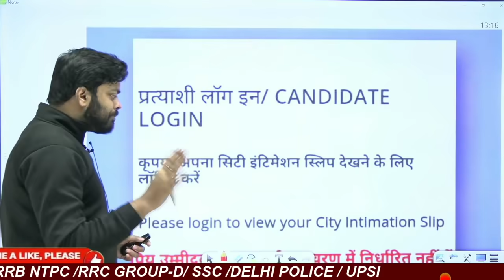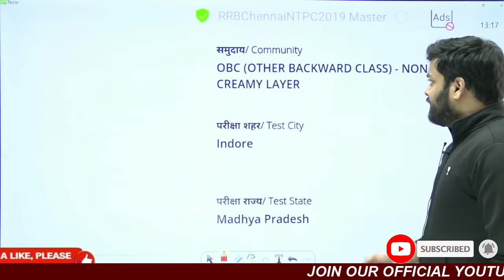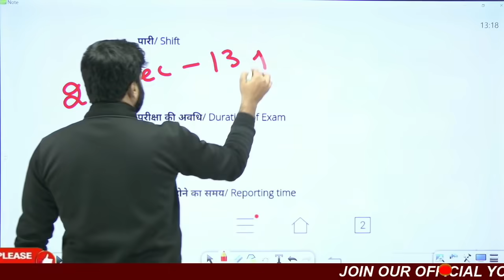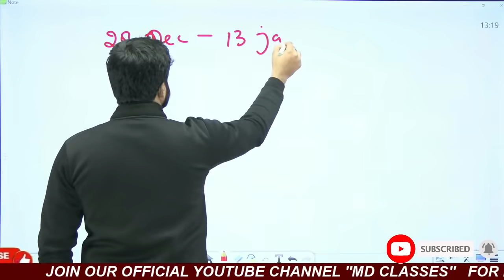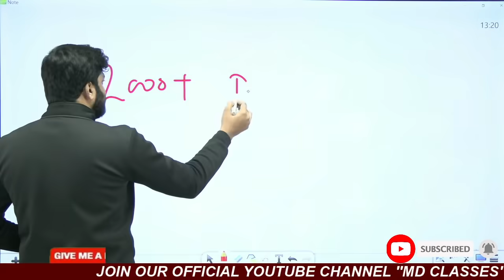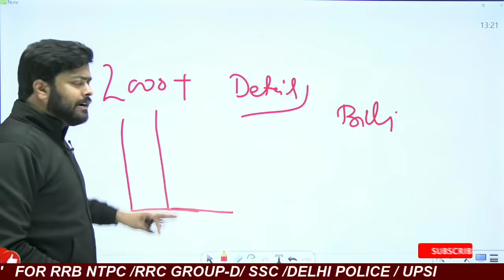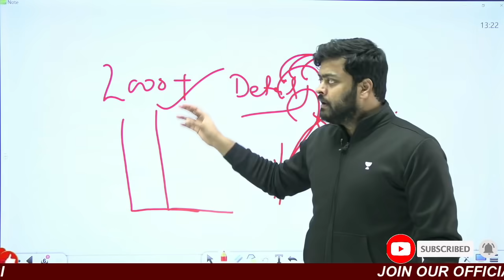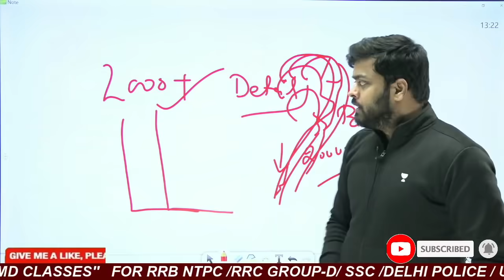🔥RRB NTPC ADMIT CARD 2020 | 2ND PHASE CBT EXAM कब? NTPC EXAM Centre कहाँ दे रहा है ? | MD CLASSES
RRB NTPC CBT EXAM OFFICIAL CITY INTIMATATION MAIL आना शुरू।Exam Vendor FINAL हुआ City Intimation
Rrb ntpc exam date ,rrb ntpc exam vendor final ,rrb ntpc cbt1 exam vendor final
Rrb ntpc exam vendor official
Rrb ntpc exam schedule,rrb ntpc city Intimation official,